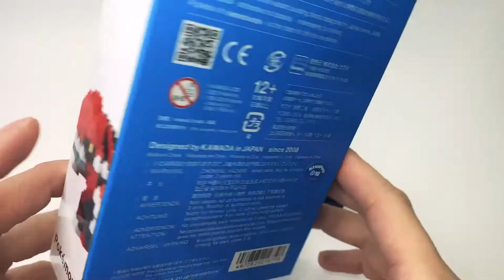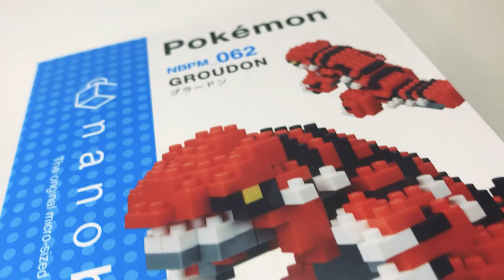ナノブロック グラードン ポケモン シリーズ 組み立て 作り方 / nanoblock GROUDON Pokémon series NBPM_062 build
ナノブロックの